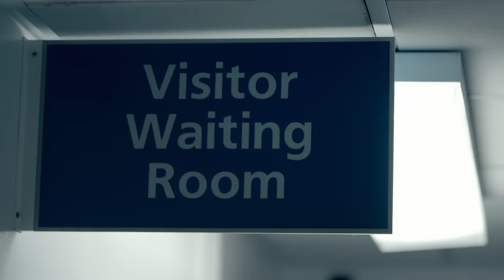The Man They Brought Back To Life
A powerful and uplifting documentary about a 23-year-old father fighting for his life in intensive care after breaking his neck in a car accident.

In emotional interviews addressed directly to Taylor himself, his friends and family tell the story of his life so far and what makes that life so worth saving. The film also documents each twist and turn of Taylor's medical journey with messages from the doctors and nurses looking after him, explaining what they are doing to support his life as they try to give him the best chance they can to help him recover.